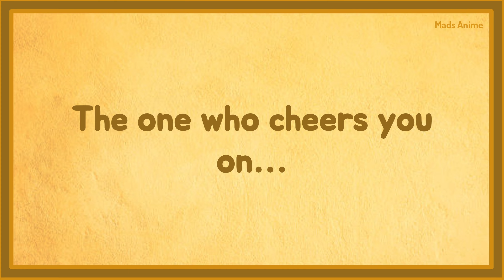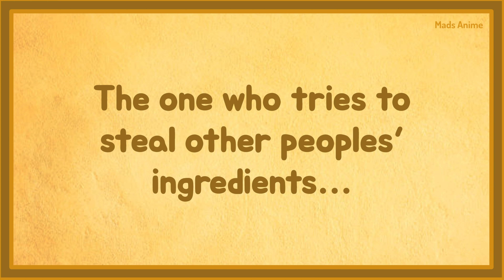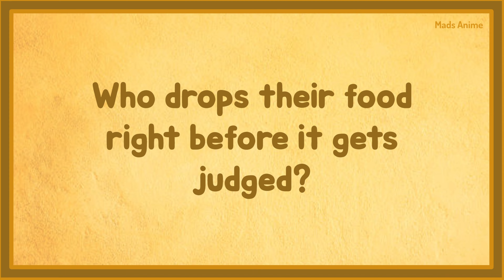Genshin Impact Pause Game // Cooking Competition!!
Hi! Welcome to another pause game! I really hope you like it, I tried to include more categories this time :D

Thank you @sparklycookiezz6027 for the idea!